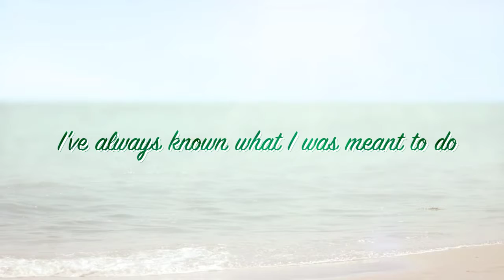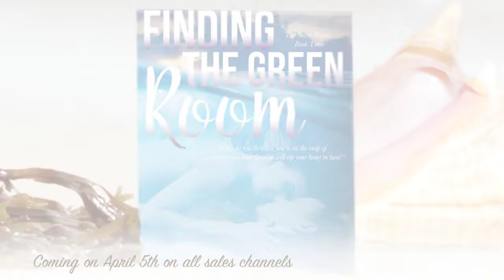Finding the Green Room book trailer